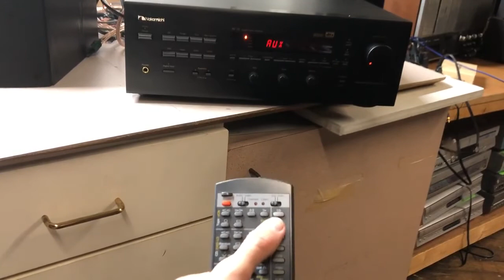Nakamichi AV-10 500W receiver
From a collector